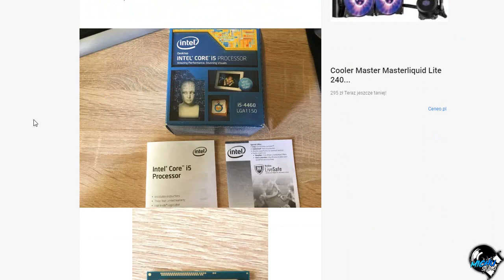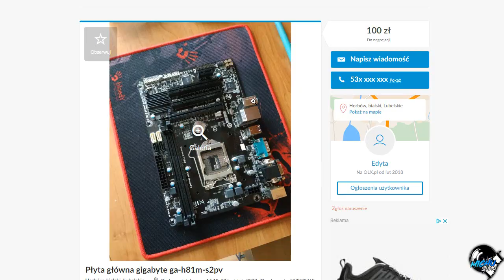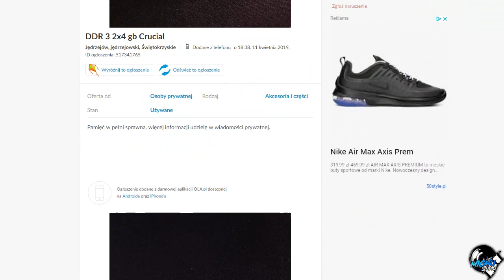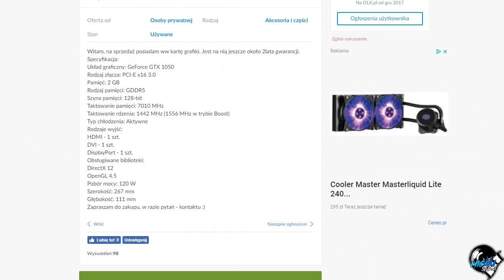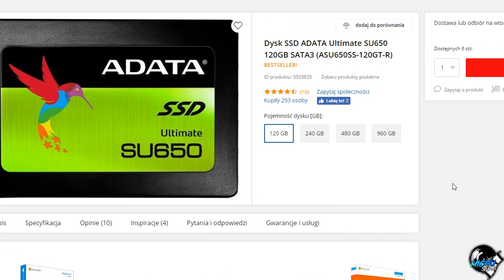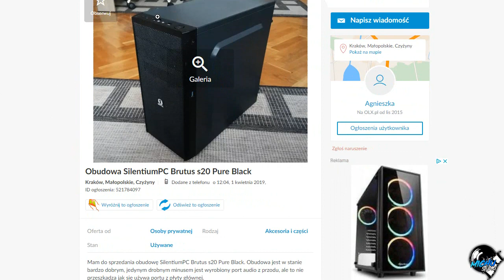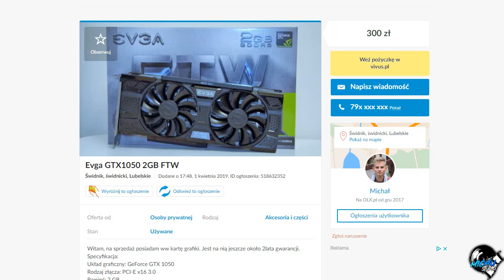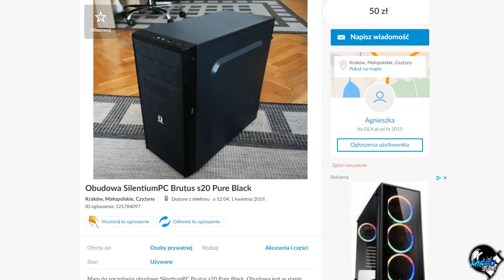😱KOMPUTER DLA GRACZA ZA MNIEJ NIZ 1000PLN [MUSISZ TO ZOBACZYĆ!]